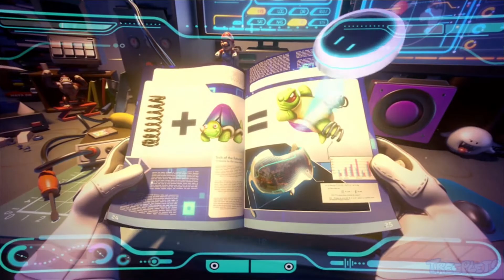Mario + Rabbids - PART 1: The Fanfic We Deserve - Treeplets Play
But not the one we need right now.

Happy 4 years of Treeplets!